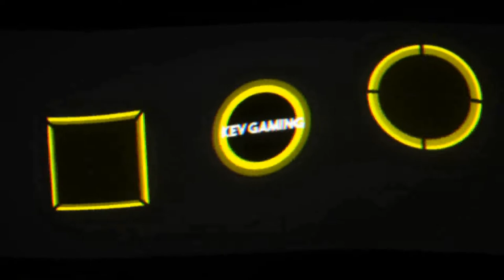Let's Play GRID #32 Unlimited Power